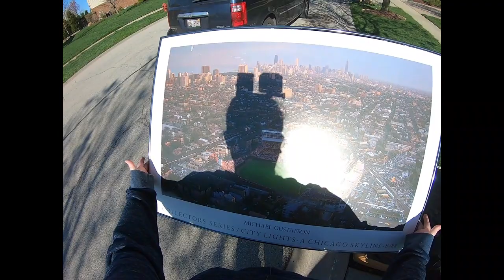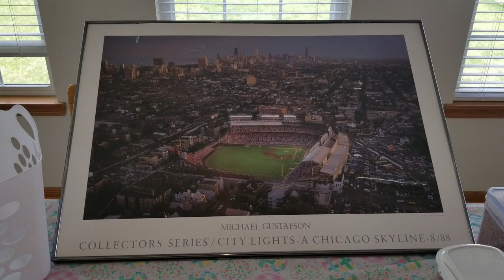Garbage Picking Dumpster Diving and Curb Shopping!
Hey guys!

MOE